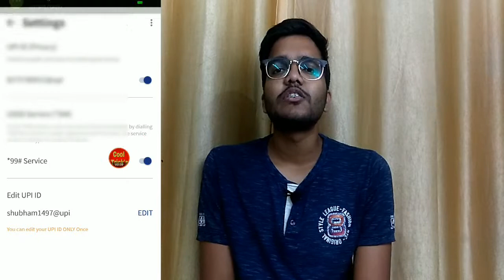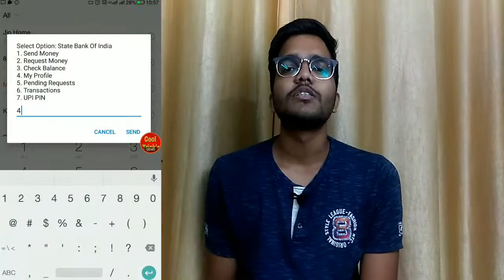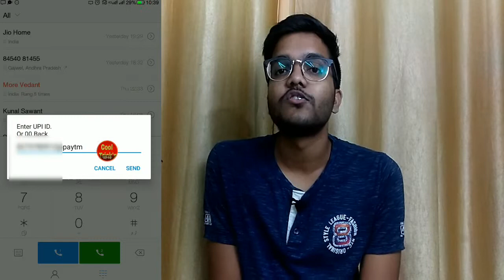How to send money without internet| upi se bina internet paise kaise bheje| *99# kaise use kare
Hello friends,
            Hello guys welcome to our channel techy shubhs dosto aaj ke is videk me maine baat kiyi hai ki kaise aap easily kisi bhi account me paise bhej sakate hai bina Internet ke to isame aapako maine *99# ka aap is process ko use kar sakate hai ye maine bataya to *99# ussd service hai jiska use karake aap easily kisis bhi account me paise aasani se bhej sakate hai

my youtube mic

my youtube tripod